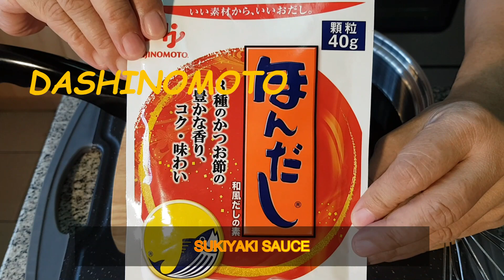BEEF SUKIYAKI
It is my passion to cook, so in this video, I will share with you my version of  Beef Sukiyaki. This is a Japanese one-pot meal or a one-dish meal that is loaded with Chinese cabbage, shiitake mushrooms, leeks, white onions, tofu, shiitake noodles, and beef in a flavorful broth or sukiyaki sauce. And It yields a sweet, umami-packed meal. What more can you ask?

Main Ingredients:
* shirataki noodles (6 packs)
* Chinese cabbage
* tofu
* shitake mushrooms
* beef sukiyaki cut
* leeks
*white onions

Sukiyaki Sauce:
* 2 cups of water
* 1 Tbsp cooking sake
* 1 Tbsp mirin
* 1  1/4 cup of Kikkoman Soy Sauce
* 1/2 cup of brown sugar
* 1 Tbsp Dashinomoto

Recipe:

Step 1 - Make the sukiyaki sauce. Use a deep saucepan and mix water, brown sugar, mirin, cooking sake, Kikkoman soy sauce, and Dashinomoto. Stir.

Step 2 - Cover the pan and bring the sauce to a boil.

Step 3 - Meanwhile, prep the vegetables. Diagonally slice the Chinese cabbage and leeks. Cut the onions into cubes. Slit the top of the mushrooms forming a cross mark.

Step 4 - Boil the noodles.

Step 5 - Use a sukiyaki pot that can be plugged in. Sweat the bottom of the leeks (2 small pieces). Put the beef on the side of the pot and pour the sukiyaki sauce. Arrange the Chinese cabbage, shitake mushrooms, onions, and leeks neatly inside the pot. Then, add the cooked noodles.

Step 6 - Pour the sukiyaki sauce into the pan carefully. Cover with the lid and simmer for 2 minutes. Add the tofu.

Serve the pot nice and hot! Enjoy!

Let the cooking do the talking!